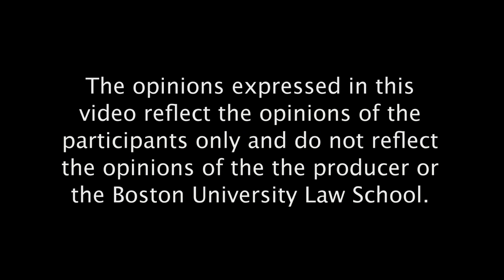BU Law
Video profile of Boston University Law School.